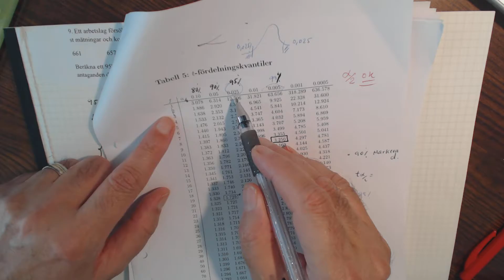STAT UPP 8